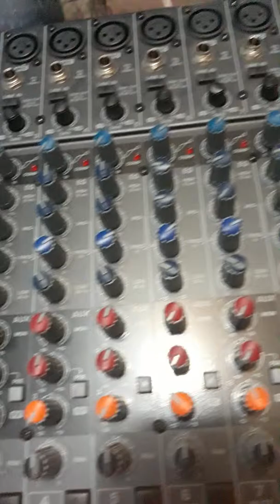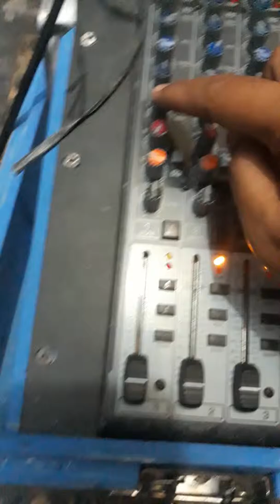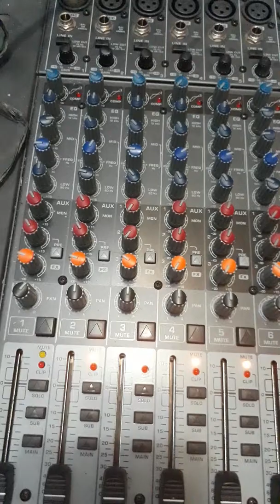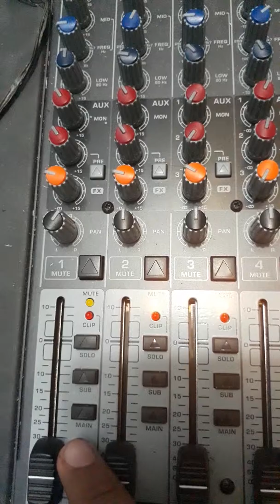Behringer xenyx x2222usb bahasa indonesia part 2